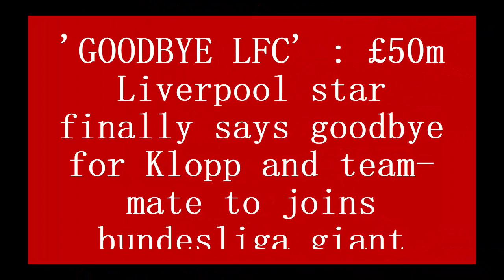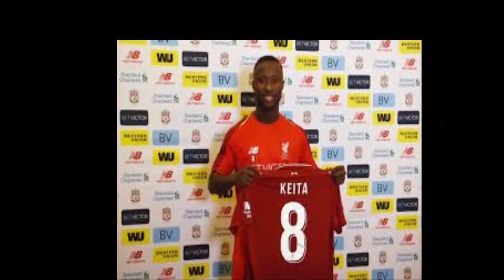GOODBYE THE REDS : £50m Liverpool star says goodbye for Klopp and team-mate to joins bundesliga club